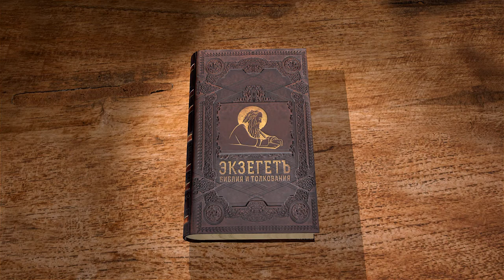Книга пророка Даниила. Глава 14. Андрей Десницкий. Ветхий Завет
Ещё одна глава, переведённая с греческого. Кир Великий был, как известно, зороастрийцем, но языческим богам оказывал почтение. Даниил пытался научить его истинному Богопочитанию. Жрецы идола Вила хитростью пытались убедить, что он живой бог, но Даниил изобличил их хитрость. Кроме того, Даниил убил живого дракона, которому вавилоняне поклонялись. Какое существо здесь названо драконом? Вавилоняне потребовали, чтобы царь предал им Даниила на расправу, и его бросили во львиный ров. Львы, как и в другой раз, не тронули Даниила, а Бог послал Даниилу обед: Ангел Господень перенёс пророка Аввакума в Вавилон, чтобы он накормил Даниила. Тот ли это пророк Даниил? Как и в иной раз, царь освободил Даниила и прославил Бога, а виновники были брошены в ров.
Смотрим лекцию профессора А. Десницкого, переводчика и исследователя Библии, с толкованием главы.